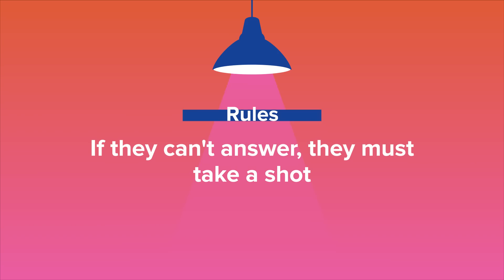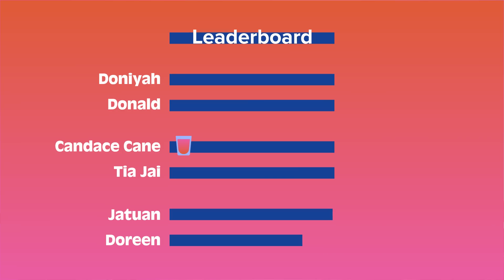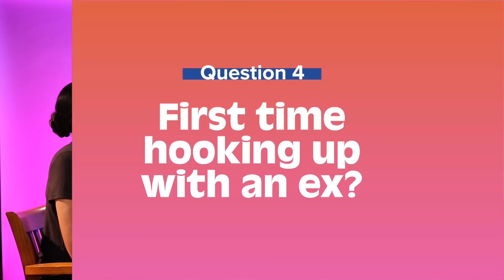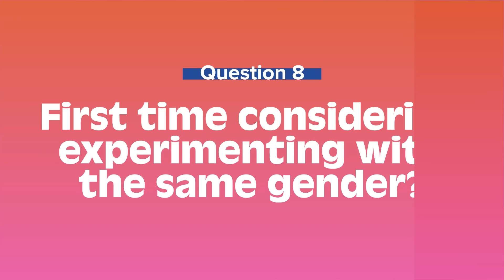Parents And Their Kids Play My First Time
In this episode of My First Time, parents reveal to their kids that they weren't the angels they thought they were.

MUSIC

Bay Moves_No Vocals
Licensed via Warner Chappell Production Music Inc.